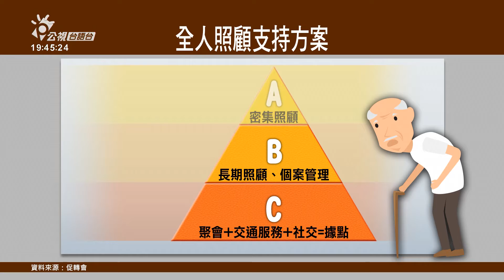促轉會預計明年三月推全人照顧支持方案 盼重建政治受難者與家屬對國家的信任 | 每日新聞的部份 | 台語台新聞 | 20201021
為著瞭解政治受難者的心靈創傷，促轉會對2019年開始訪談受難者和家屬，這2年來已經接觸66位受訪者。10/21促轉會進一步公布政治受難家庭的照顧服務方案，未來拍算佇北中南設據點，望重建𪜶對國家的信任；也創造互相理解的社會。

文字記者：洪敏真    攝影記者：張育睿